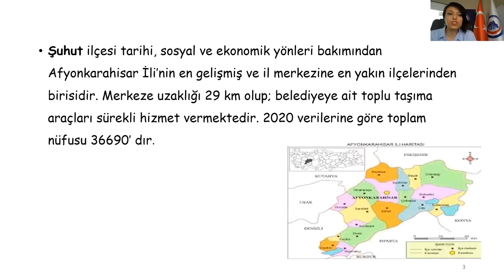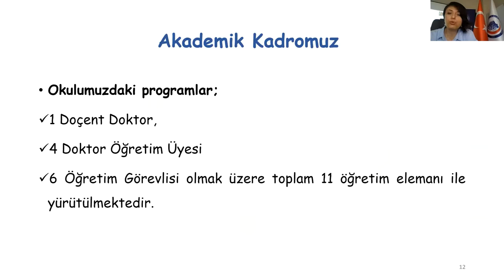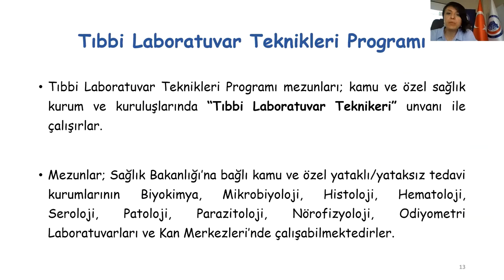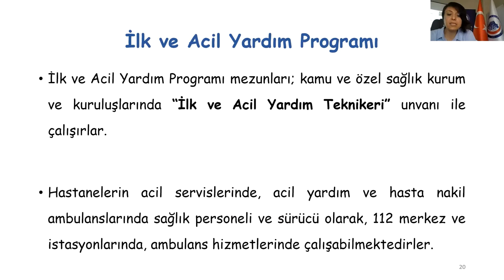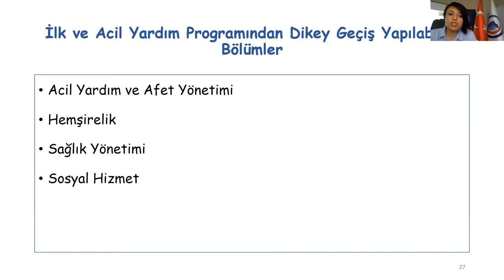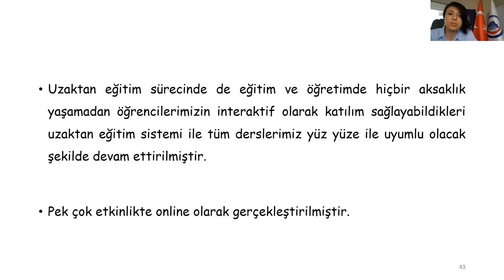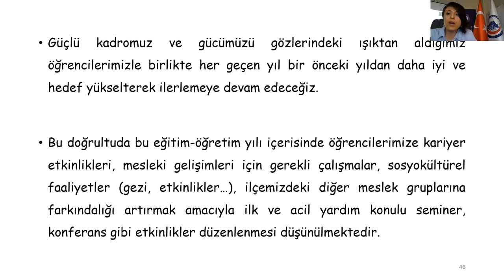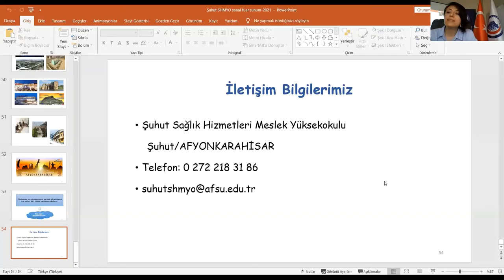AFSÜ Şuhut Sağlık Hizmetleri MYO Tanıtımı (YÖK Sanal Fuarı 2021)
Öğr. Gör. Kevser Pamuk tarafından hazırlanan sunumun videosudur.